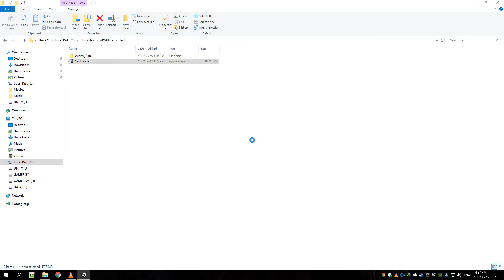Avidity Test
Itsmars, plyGame, Unity, ARPG